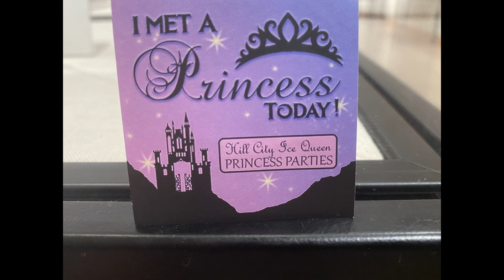Crandall Library Hill City Ice Queens Show